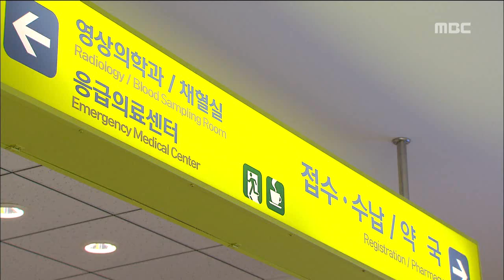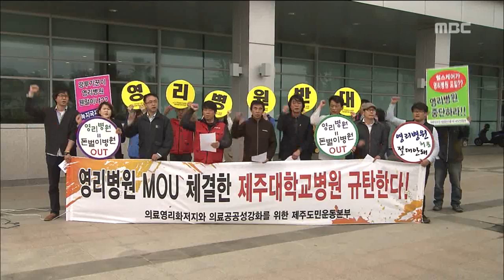제주MBC 리포트 영리병원 도입 앞장서는 국립대병원 현제훈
◀ＡＮＣ▶

 국립대병원인 제주대병원이
중국계 영리병원의 승인을 돕기 위한
협약을 맺었던 것으로 드러났습니다.

 서민들을 위한 공공의료기관이
영리병원 도입에 앞장섰다는

           ◀ＥＮＤ▶
           ◀ＶＣＲ▶

 중국 녹지그룹과 JDC, 제주대학교병원은
지난 1월 의료관광 활성화를 위한 업무협약을

 이 과정에서 녹지그룹과 제주대병원은
녹지국제병원에서 응급환자가 발생하면
대학병원을 이용하는 업무협약도
따로 맺었습니다.

 응급의료체계 구축은
정부의 영리병원 승인 심사에
필수적인 항목이기 때문입니다.

 하지만 제주대병원은
녹지그룹의 요구에 따라
이같은 사실을 숨겨 왔습니다.

◀ＳＹＮ▶제주도청 관계자(전화)
"응급환자에 대한 진료도 있지만
외국인 환자에 대한 진료 공유라든가
이런 걸 같이하는 걸로 협약이 돼 있습니다."

 이에 대해, 시민단체는
제주대병원이 의료의 공공성을 저버리고
영리병원 도입에 앞장섰다며
협약 파기를 요구했습니다.

◀ＳＹＮ▶홍영철 제주참여환경연대 공동대표
"(제주대 병원이 본분을 망각한채) 영리병원인
녹지국제병원과 응급의료 MOU를 체결한 겁니다. 결국 제주도에 영리병원이 들어오는 초석을
깔아주는 셈이죠. 앞장서서.."

 시민단체는
제주대 병원장에게
항의서한도 전달했습니다.

◀ＳＹＮ▶고용백 제주대학교병원 사무국장
"도내에서 응급의료를 책임지는 대학병원으로서 그에 맞는 응분의 법적인 역할, 도민에 대한
역할을 반드시 해야 된다고 생각합니다."

 국내 법인의 우회 투자 의혹에 이어
제주대병원과의 협약까지 논란을 빚으면서
국내 첫 외국 영리병원의 승인 여부는
또다시 불투명해지고 있습니다.